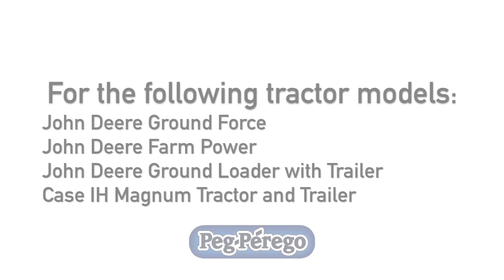Finding Your Trailer Chassis - Peg Perego Tractors with Trailers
Here is a helpful How-To video on finding the chassis for your Peg Perego ride-on tractor with trailer. This video is applicable for the following Peg Perego products: John Deere Ground Force, John Deere Farm Power, John Deere Ground Loader with Trailer and Case IH Magnum Tractor and Trailer